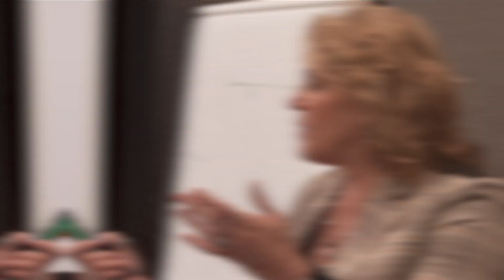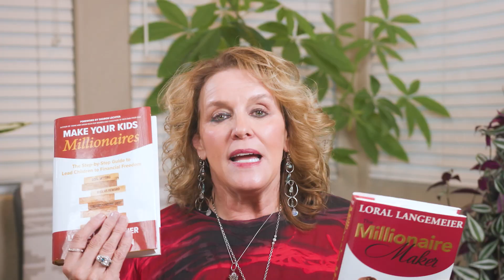Is Rich Dad Poor Dad A Good Book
Rich Dad, Poor Dad is one of the most widely read book. But is Rich Dad, Poor Dad a good book? In this episode, I'll talk about what you need to do to become a millionaire.

The Bestselling Guide You and Your Family Need to Create Generational Wealth

Loral Langemeier

00:00 Intro & Summary
00:55 What You Need To Become A Millionaire
01:12 What Drives You To Become A Millionaire
03:15 What You Need To Do Every Year
03:49 How I Started Money Making
05:05 How To Become A Millionaire
05:40 How To Build Character For Kids
06:06 How To Make Your Kids Millionaires
07:11 What To Binge Watch To Become A Millionaire